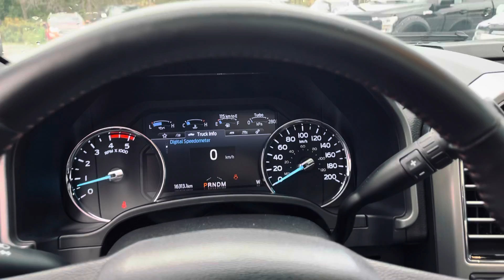STK 21Q674 - 2020 Ford F-250 Platinum; walk-through